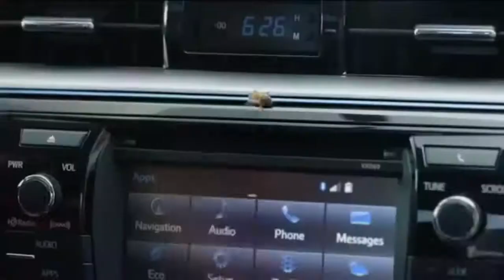2016 corolla commercial bee in the car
The 2016 Toyota Corolla is rolling in the pre-owned lots right now.
One of the most reliable vehicle by the number one selling brand in the country!